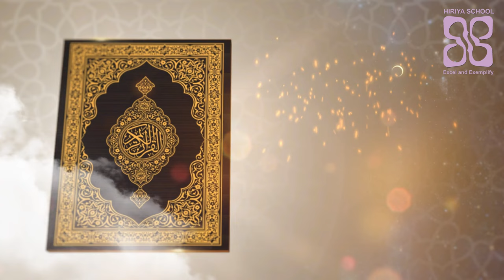Roadhaige bas- Eid